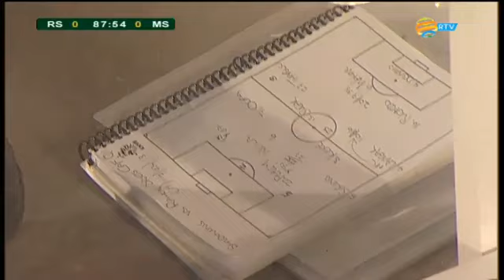RAYON SPORTS: 🚨🔥TWIYIBUTSE INZIRA Y’AMATSINDA || RAYON VS MAMELODI 🚨🔥💙🤍